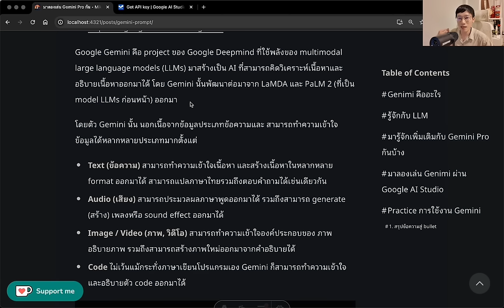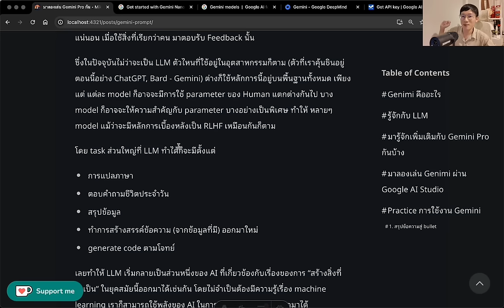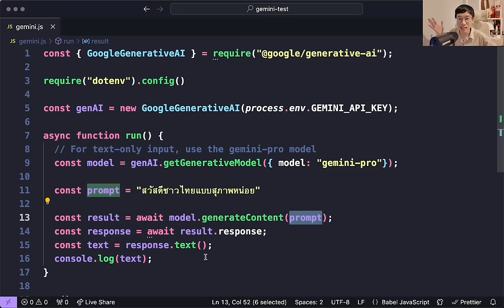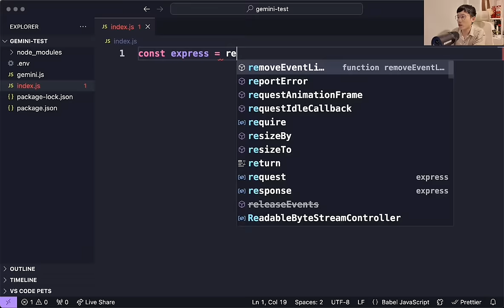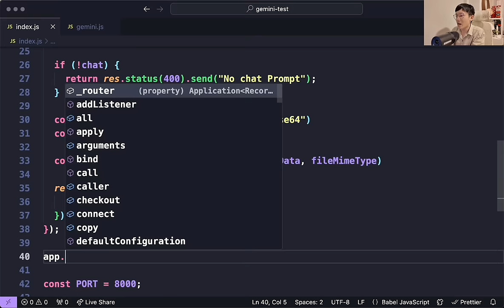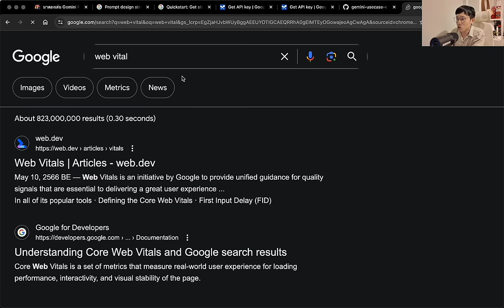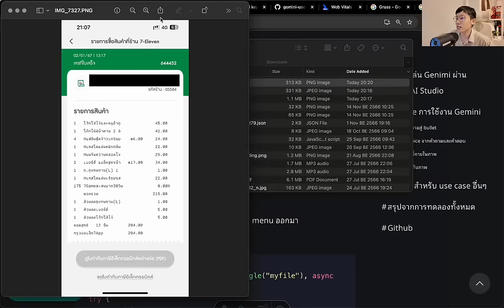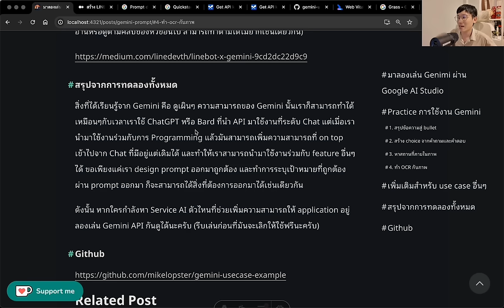มาลองเล่น Gemini Pro กัน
ลองไมค์ สัปดาห์นี้ เราจะมาพูดถึง Gemini กันว่ามันคืออะไร และเราสามารถประยุกต์ใช้ AI อย่าง Gemini Pro กับ use case ต่างๆยังไงได้บ้าง มาเล่าสู่กันฟังผ่านหัวข้อในวันนี้กันครับ

โดยหัวข้อนี้เราจะพูดถึง
1. Gemini คืออะไร และสิ่งที่เรียก LLM มันคืออะไร
2. มาลองเล่น API Gemini Pro ผ่าน chat based - image based และ history based
3. ลองมาใช้กับ use case อย่าง การสรุปข้อความเป็น Bullet, สร้าง choice จากคำถามและคำตอบ, หา location ภายในภาพ และ การทำ OCR จากใบเสร็จกัน
4. คำแนะนำเพิ่มเติม หากจะนำ Gemini ไปประยุกต์ใช้ (จากที่ได้ทดลองมา)

จากใจที่ได้ลองมา "นี่คือหนึ่งในหัวข้อที่ลุ้นมากว่า AI จะให้ผลลัพธ์ออกมาตามที่ต้องการไหม" ถ้าอยากรู้ว่า feeling การใช้งานเป็นยังไง มาดูในลองไมค์วันนี้กันครับ 😆

00:00 แนะนำหัวข้อ
01:42 Gemini คืออะไร ทำอะไรได้บ้าง ?
05:55 ทำความรู้จัก LLM เบื้องหลังของความมหัศจรรย์ของ AI
12:15 แนะนำ Gemini Pro (และพาการสร้าง API Key)
14:39 เริ่มต้น code Gemini Pro ตาม docs กัน
19:14 เคสใช้ร่วมกับภาพ (และลง library multer, express)
25:43 เคสใช้ร่วมกับ History (ข้อความจากอดีต)
26:31 เริ่มทำ API ที่ Express
27:51 ทำ POST /api/chat สำหรับลองส่ง chat prompt
29:44 ทำ POST /api/upload สำหรับลองส่ง ภาพ และ prompt
34:47 ทำ POST /api/history สำหรับลองส่ง history และ prompt
38:02 แนะนำ Prompt Design และ การทำ use case ต่างๆ
40:06 Case 1 - สรุปข้อความเป็น Bullet
43:20 Case 2 - สร้าง choice จากคำถามและคำตอบ
47:27 Case 3 - หาสถานที่ภายในภาพ (location)
50:12 Case 4 - ทำ OCR กับ ภาพ (ดึง menu จากใบเสร็จออกมา)
54:30 สรุปทั้งหมด (จากที่ไปทดลองมา)
56:14 บทความ LINE Chatbot ที่เป็น inspiration ของหัวข้อนี้
57:25 สรุปหัวข้อ

สามารถอ่าน Blog เพิ่มเติมได้ที่

ใครมีข้อสงสัยเพิ่มเติม มาพูดคุยแลกเปลี่ยนความรู้กันได้ที่
กันได้เลย

แปะพิกัดของที่ผมใช้
ของที่ตั้งอยู่ด้านหลัง
กล้องวงจรปิด

Enjoy ครับ 😘